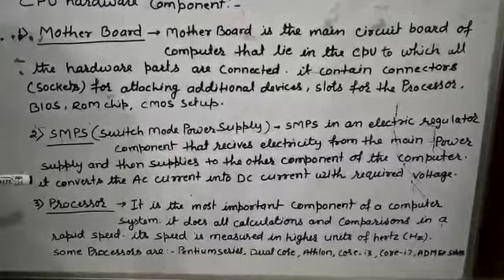Class-7, Sub- Computer, C.P.U hardware components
By Shilpi didi ji, 03/05/2020